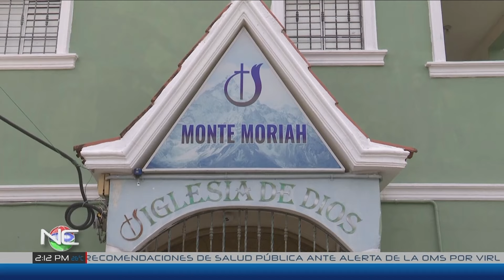Vecinos de la mujer acusada de ultimar a su hija, aún no salen del asombro | Noticentro